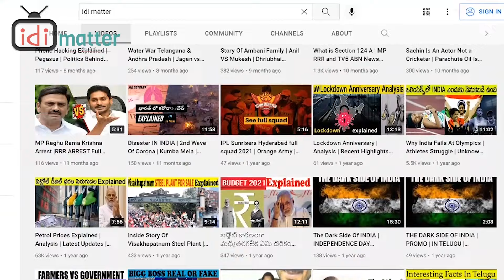Mega Fans Disappointed | Acharya Movie Review | Mega Fans Fires On Koratala Siva | Vizag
Hello viewers
 Watch out the Acharya movie review, Mega fans were very disappointed with koratala siva

Video disclaimer:- whatever information has been shared best of my knowledge based on internet research and i do not hold any responsibility that the information is 100% factually correct or relevant.